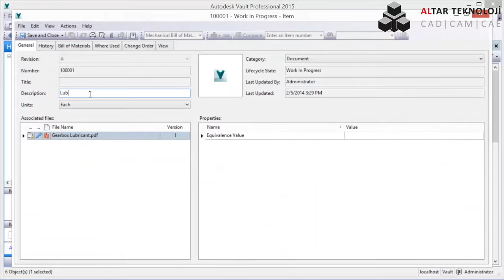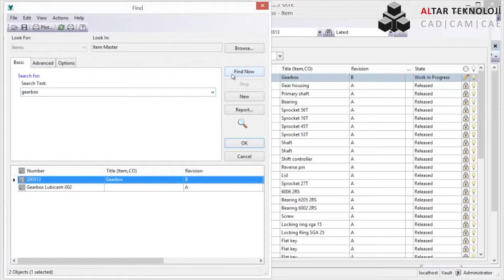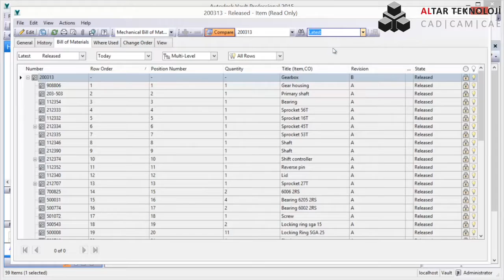08 BOM yönetimi